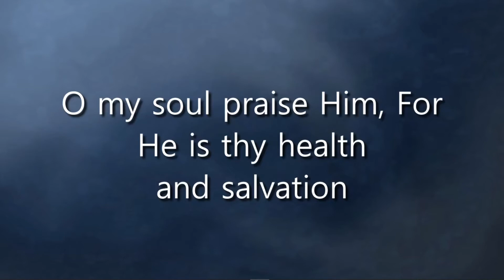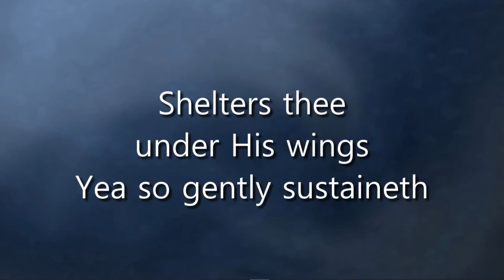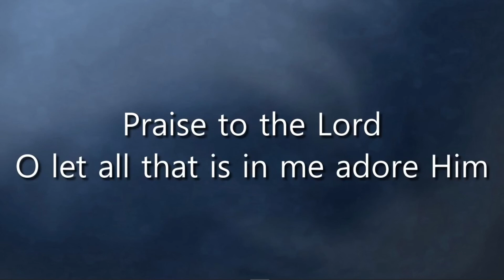Praise to the Lord the Almighty soundtrack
Praise to the Lord the Almighty soundtrack for the BECC Virtual Choir